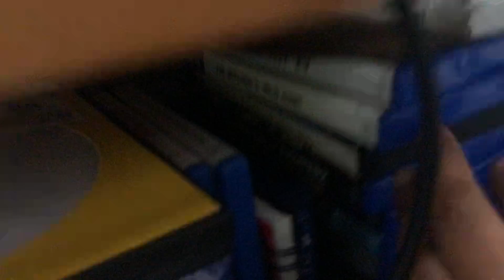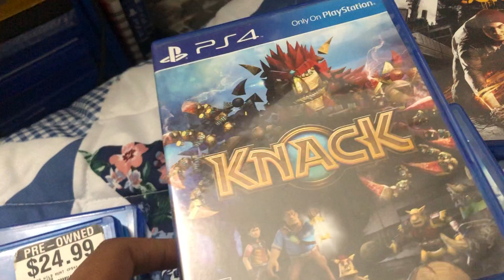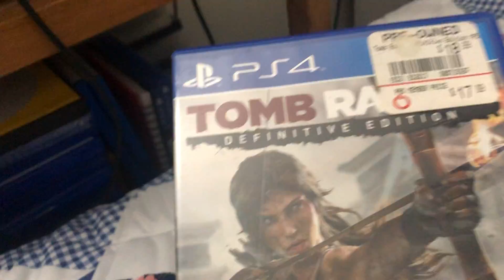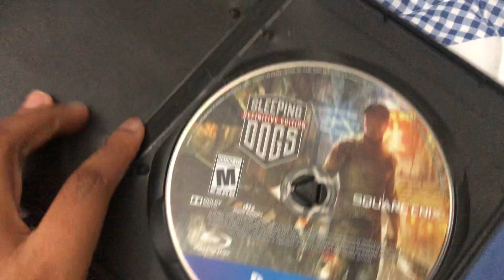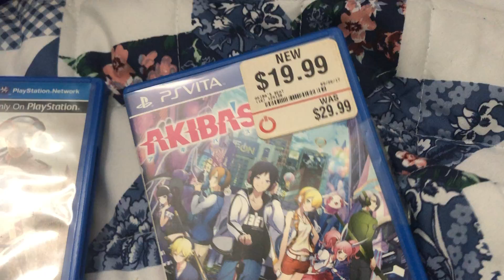All THESE Games!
Hey geek mites, it’s me! Thanks for the support I do appreciate it dearly! Sorry for the inconsistency. I work and go to school so it’s hard finding time to record honestly and dishonored is a game that isn’t really a one take due to how you wanna go about it. If you guys want to see a shorter series alongside it, I can definitely make it happen. Just let me know what game and I’ll crank it out!